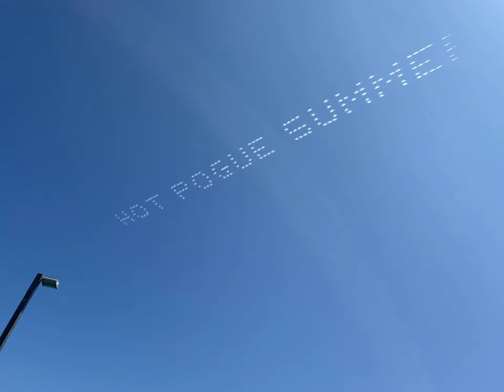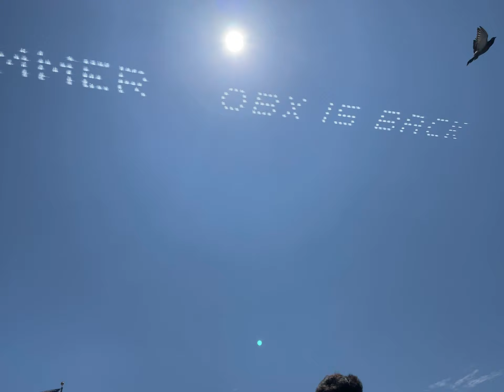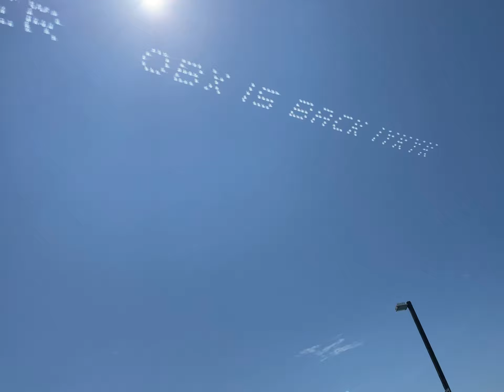August 14, 2021